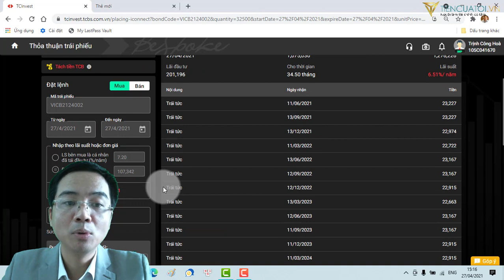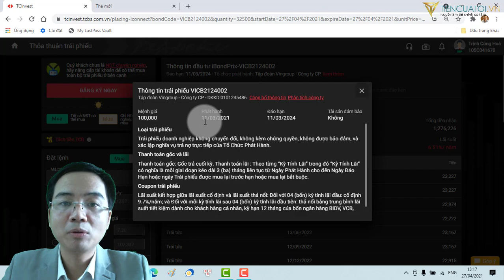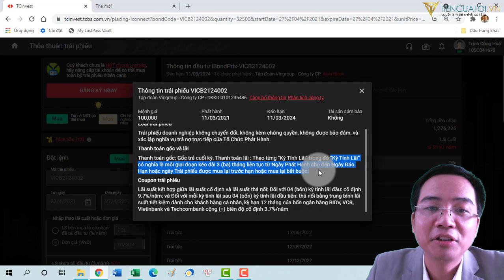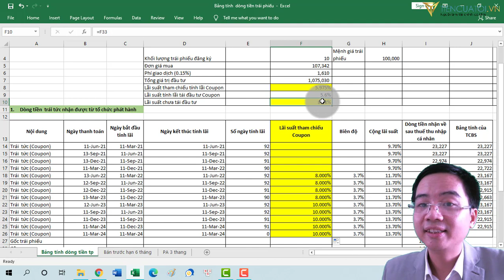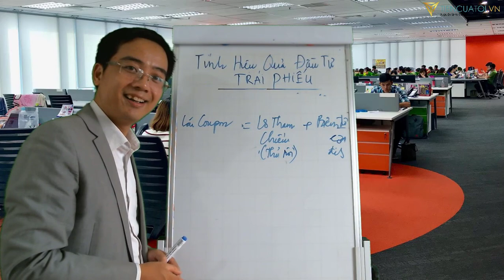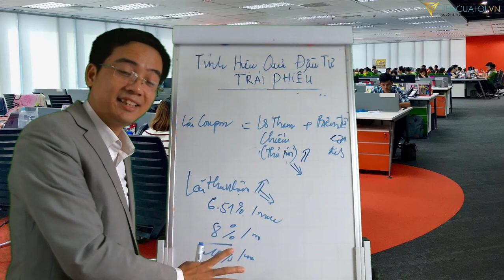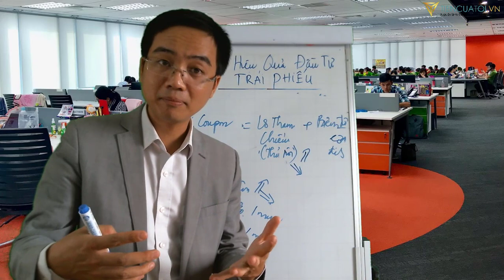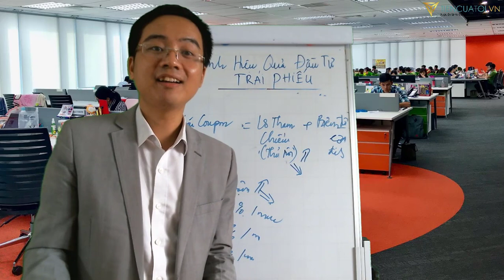Lợi nhuận thực sự khi đầu tư trái phiếu Vingroup là như thế nào ???